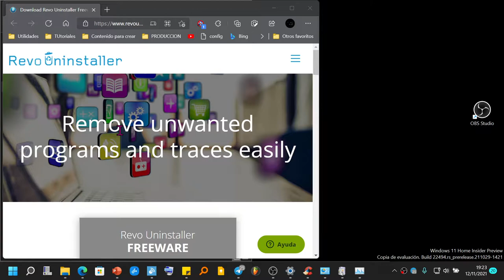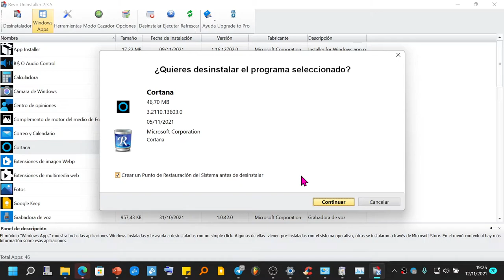Como Quitar Cortana de Windows 11 y 10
Tutorial de como desinstalar cortana para siempre de windows 11 y windows 10. Es muy fácil utilizando el programa que puedes descargar desde el siguiente enlace: